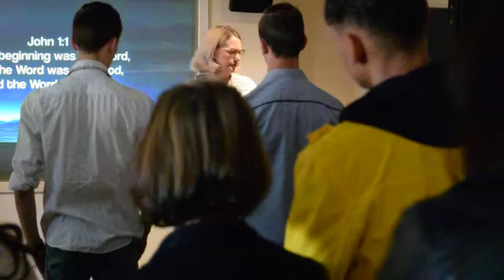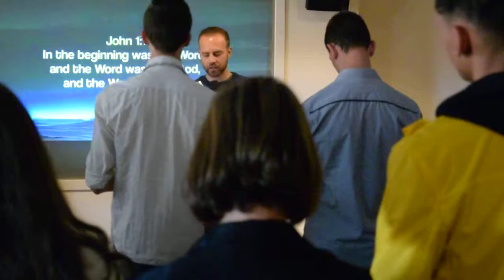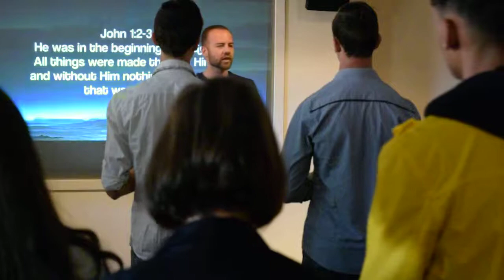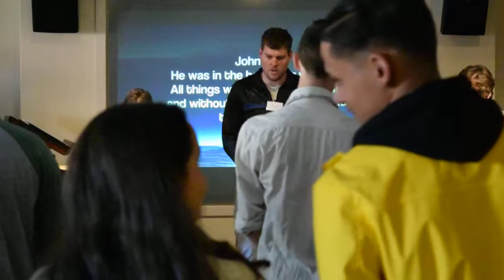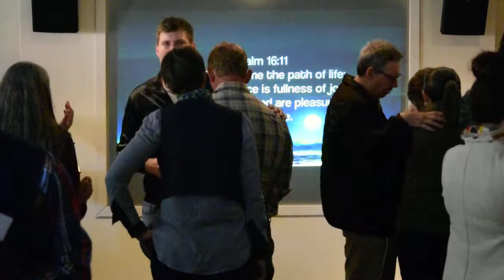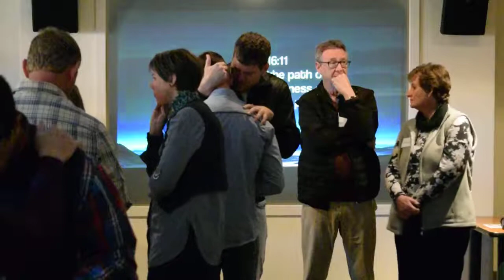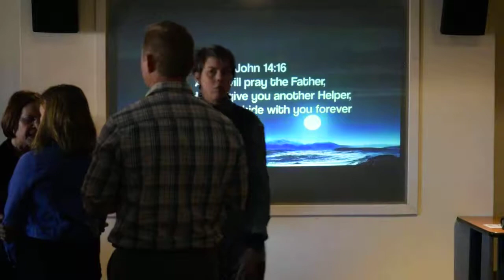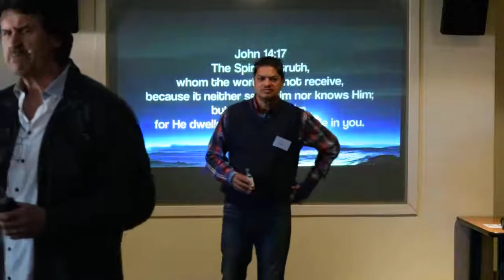The Kingdom Body Part 3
Praying for each others needs